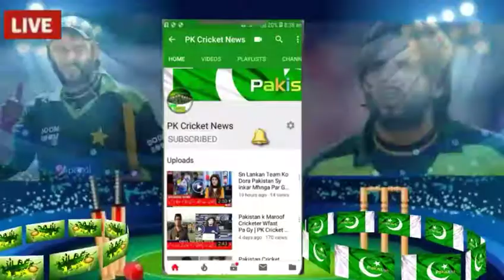Pak vs Sl Match Mansookh Kar Dia Gia| Next Match Kab Ho Ga | 24 News